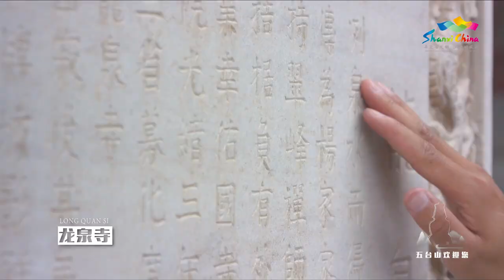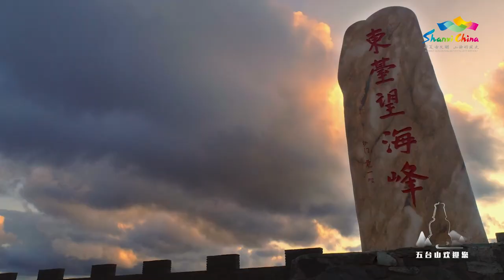中国佛教四大名山之一—五台山 | 旅游 山西 佛教 【山西:华夏文明的摇篮@china_cradle 】